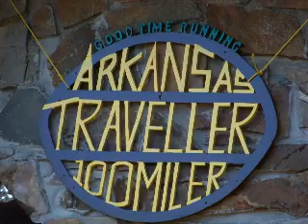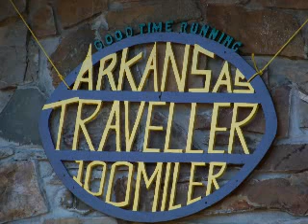AT100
Jared running the Arkansas Traveler 100 miler.